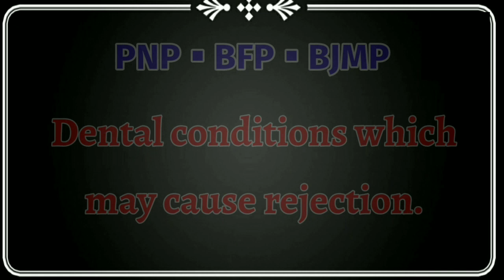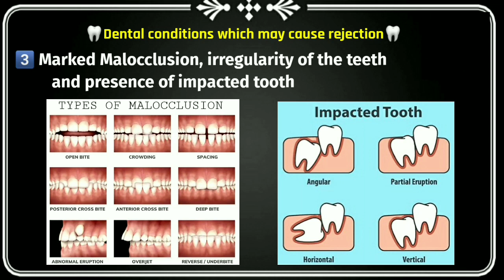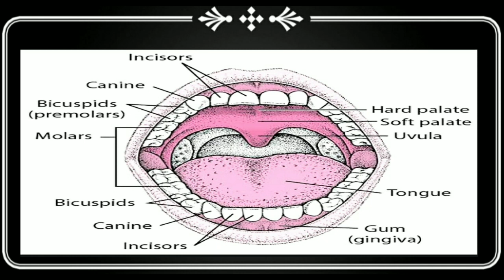DENTAL CONDITIONS WHICH MAY CAUSE REJECTION | PNP | BFP | BJMP | DENTAL EXAMINATION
DENTAL CONDITIONS WHICH MAY CAUSE REJECTION for PNP, BFP & BJMP APPLICANTS

🔺️KEYWORDS🔺️

DENTAL
DENTAL CONDITIONS
DENTAL EXAM
DENTAL EXAMINATION
DENTAL CONDITIONS WHICH MAY CAUSE REJECTION
PNP APPLICANTS DENTAL EXAM
BFP APPLICANTS DENTAL EXAM
BJMP APPLICANTS DENTAL EXAM
PNP
BFP
BJMP
TRI-BUREAU
TRI-BUREAU DENTAL
TRI-BUREAU DENTAL EXAM
TRI-BUREAU DENTAL EXAMINATION
TRI-BUREAU RECRUITMENT
PNP RECRUITMENT PROCESS
BFP RECRUITMENT PROCESS
BJMP RECRUITMENT PROCESS
PNP APPLICANTS
BFP APPLICANTS
BJMP APPLICANTS
TRI-BUREAU APPLICANTS
TEAM YHANG
TEAMYHANG2
TEAM YHANG REVIEWER
YHANG DELA CRUZ
YHANG DELA CRUZ REVIEWER
HOW TO APPLY IN PNP
HOW TO BECOME A POLICE OFFICER
HOW TO APPY IN PHILIPPINE NATIONAL POLICE
HOW TO BECOME A FIRE OFFICER
HOW TO APPLY IN  BUREAU OF FIRE PROTECTION
HOW TO BECOME A JAIL OFFICER
HOW TO APPLY IN BUREAU OF JAIL MANAGEMENT AND PENOLOGY
BAKIT BAGSAK SA DENTAL EXAMINATION?
PNP DENTAL EXAMINATION
BFP DENTAL EXAMINATION
BJMP DENTAL EXAMINATION
RECRUITMENT PROCESS